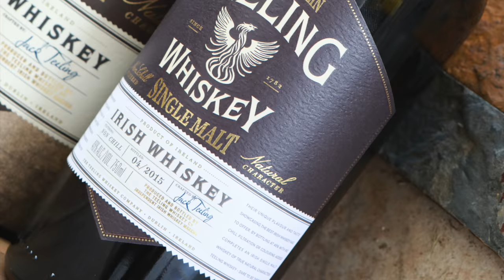Teeling Single Malt Irish Whiskey #235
Scott and Bart taste/review Teeling Whiskey Irish Single Malt. Aged in different wine casks and delicious.

Third release in the Premium range of Teeling expressions completing our full range of non aged Irish whiskeys. Made from 100% Malted Barley from a range of different ages including Malt whiskey distilled in 1991. Aim to produce the most flavoursome NA Irish Single Malt based on our innovative maturation/finishing techniques while retaining the distinctive Irish smoothness. Consists of a vatting of 5 different wine cask (Sherry, Port, Madeira, White Burgundy, Cabernet Sauvignon) finished Irish Malt whiskeys. Like all the Teeling whiskeys it is bottled at 46% with no chill filtration allowing for all the natural flavours of the whiskey to be retained.

TASTING NOTES

Nose
Vibrant with notes of melon, figs, toffee and lemon

Taste
A balance mix of dry fruits, citrus, vanilla, spice and cloves

Finish
Long with sweetness in harmony with dry tannins from the wood